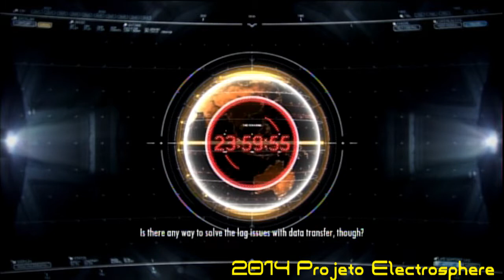Ace Combat Infinity - Mission 08: Operation Bunker Shoot [Full]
I have so far to go
And only heaven knows